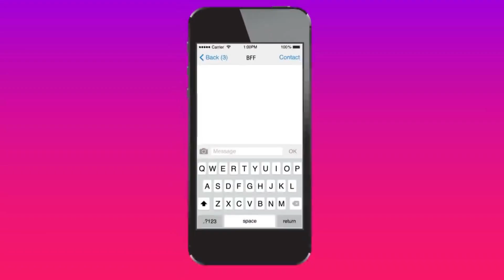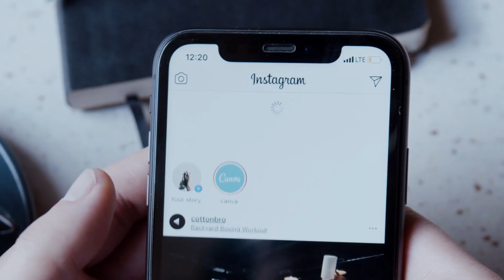who took the WORLD'S FIRST SELFIE 😱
Check out the playlist to experience some amazing facts videos